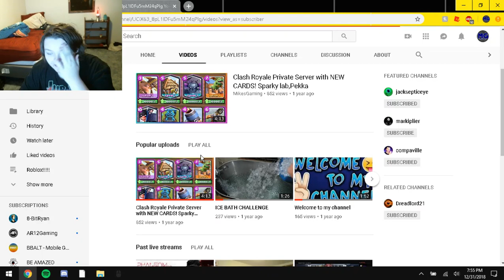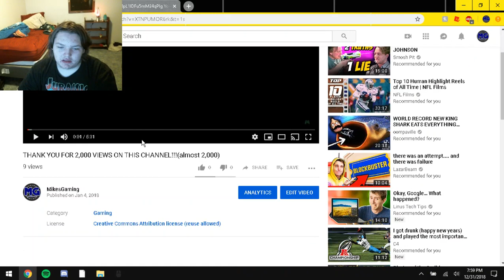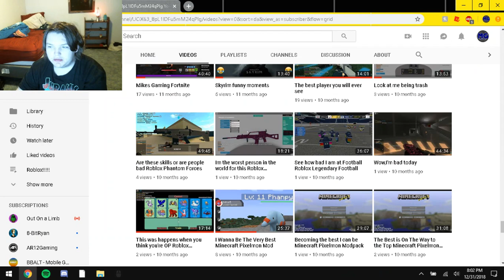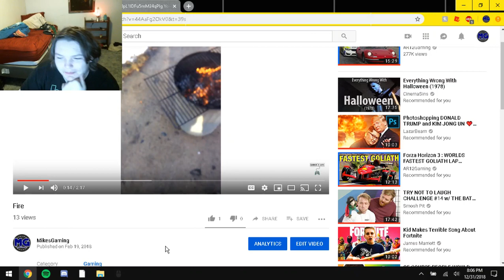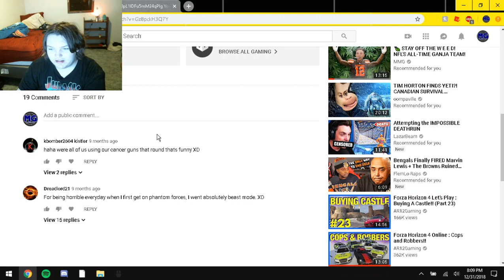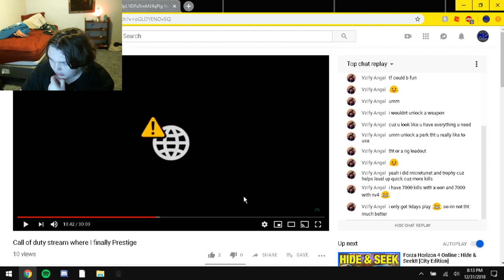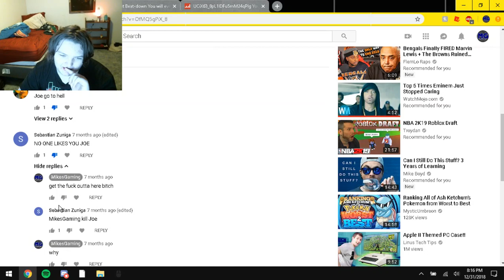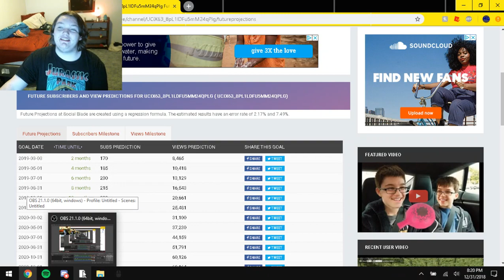My ""Youtube Rewind""